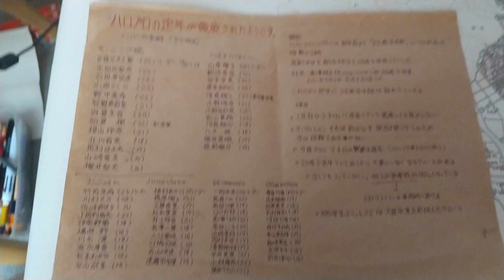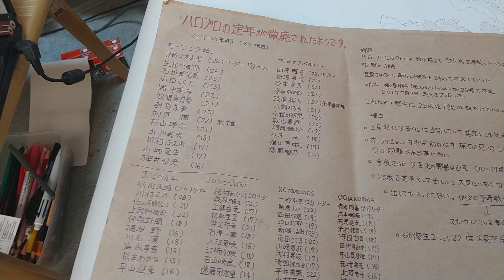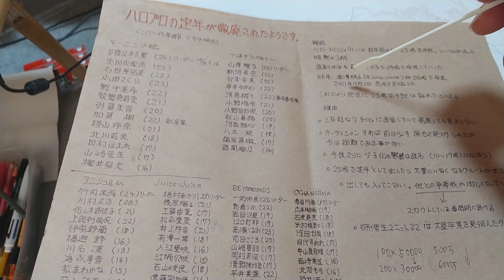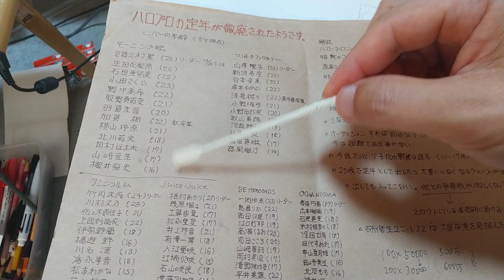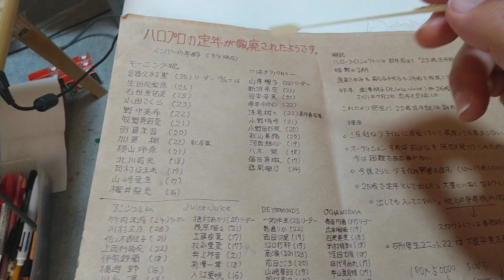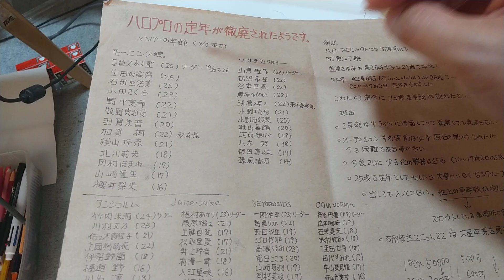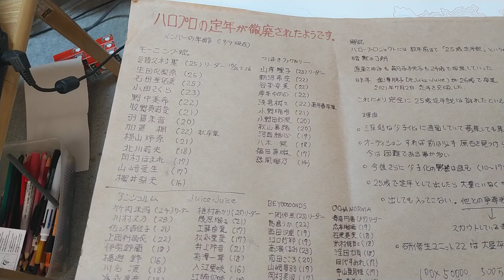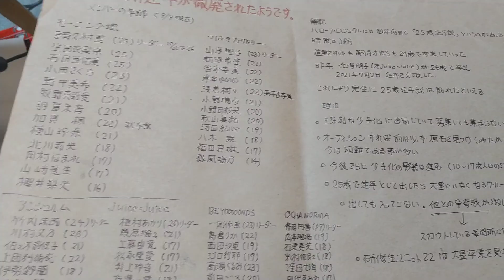ハロプロの25歳定年という暗黙の了解が無くなったようです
それだけ若い子が入ってこない状態になっていると思います。
今後、オーディションの対象年齢が10歳から17歳ではなく10歳から20歳とかになる可能性があります。